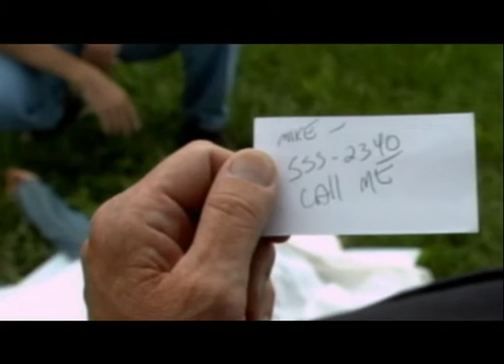Hostile Denial preview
This is the award-winning preview for the upcoming feature-length mystery-thriller by writer-director Michael Trivisonno